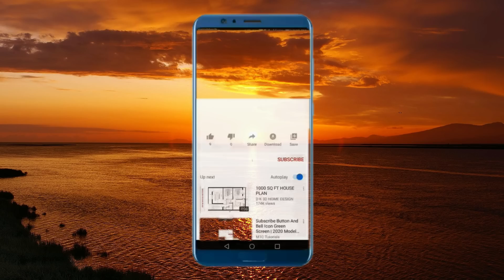ዘስካሕክሕሕሕሕ...! Alenamediatv Eritrea Ethiopia Tigrai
እዚ ኲናት እዚ ኣብ መንጎ ፋሽስታውያንን ተወረርቲ ህዝቢ ትግራይን ኢዩ ዝካየድ ዘሎ። ወረርቲ ኣፍንጫ ነብሪ'ዮም ተንኪፎም ዘለዉሞ፡ ብርግጽ ህዝቢ ትግራይ ክስዕር ኢዩ!